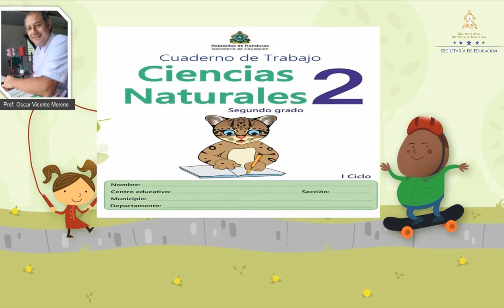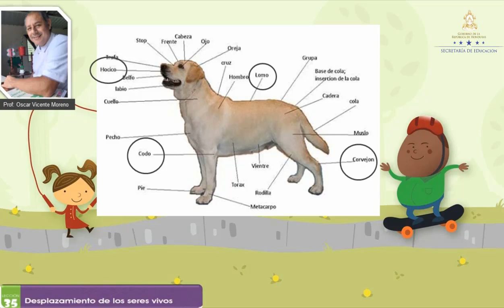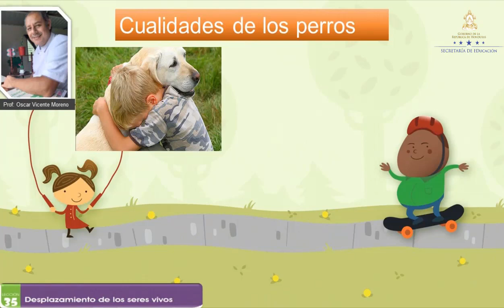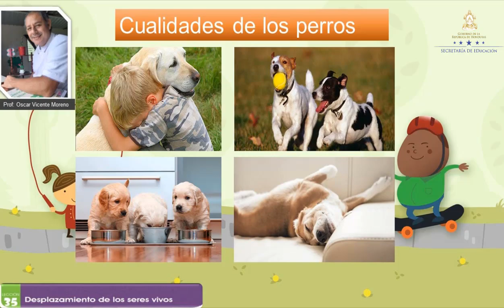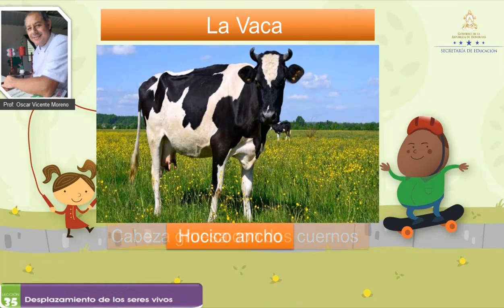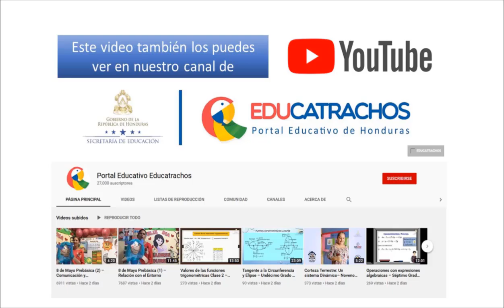Desplazamiento de los seres vivos clase 7 – Segundo Grado – Ciencias Naturales